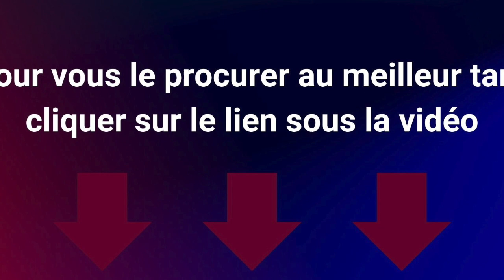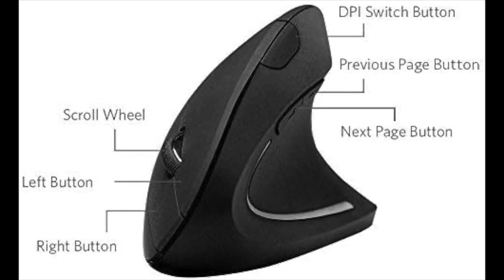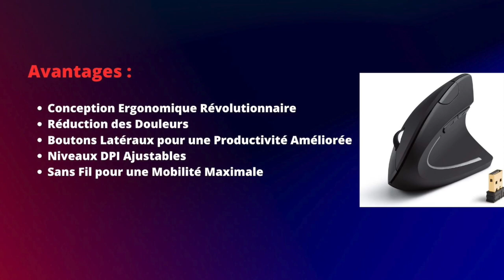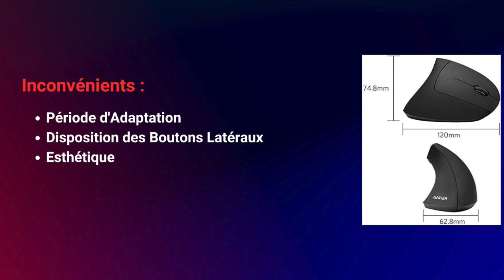Souris ANKER : Test et Avis. Confort et contrôle ultime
Avertissement
Certaines séquences vidéo présente dans cette vidéo ne sont pas du contenu original produit par TOP TECH ADVICE. Des portions de séquences vidéo ont été capturées depuis différentes sources, dont les fabricants, les vendeurs, d'autres créateurs ou encore d'autres sources diverses. La chaîne Youtube TOP TECH ADVICE participe au programme Amazon EU partenaires, programme conçu pour permettre à des sites internet de percevoir une rémunération en proposant des liens vers les produits d’Amazon.fr. Bien entendu, l’utilisateur reste libre de rechercher lui-même les produits Amazon.fr si celui-ci préfère ne pas passer par les liens proposés par TOP TECH ADVICE.